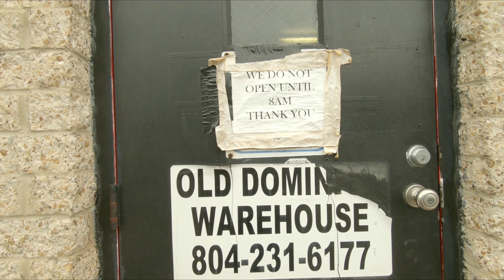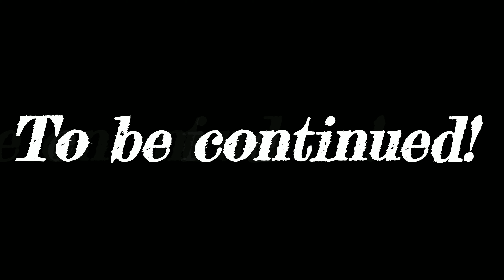Picking up at Old Dominion in Richmond VA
I picked up at old Dominion. Got there early so I had to wait. They make you wait on the side street in the back. This place is tight so you have to jump the curved to get in the door. If you ever have to come, watch the potholes in front of the. They're deep. The gentleman messed up his bumper and side skirt backing into the hole.